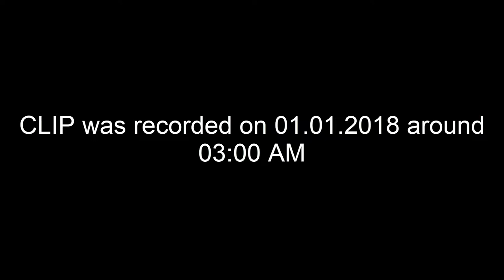First VAC BAN of the year!-CSGO Moments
I played with my friend on cs_office csgo  competitive match and with after one guy get banned for to much damage another one got vac banned.This video was recorded around 03:00 AM on 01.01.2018